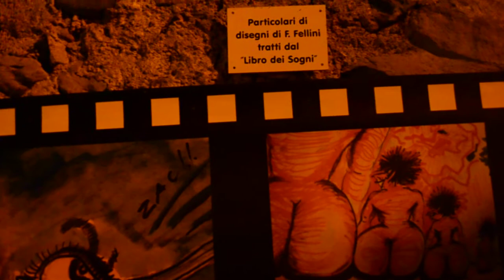La "Viassa" Felliniana - Mostra dedicata a Federico Fellini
Nel centro storico di Torre Canavese (TO), lungo il percorso noto come '"Viassa", è stata ricostruito l'universo cinematografico del celebre regista italiano Federico Fellini, in un cammino che ripercorre, attraverso le immagini, i suoi film cult. Un'installazione permanente che merita di essere visitata durante la giornata o la sera, illuminata in un'atmosfera suggestiva.